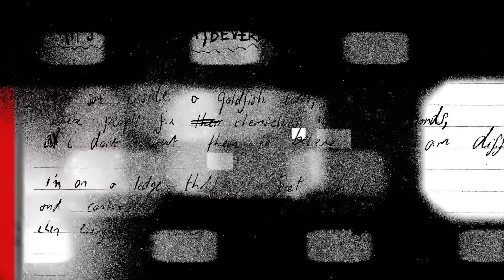YUNGBLUD - it's quiet in beverly hills (Official Audio)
weird! is out now! Stream and Download

Animator: Michael Rees / Art Direction: Jess Severn & Tom Pallant

Music video by YUNGBLUD performing it's quiet in beverly hills (Audio).